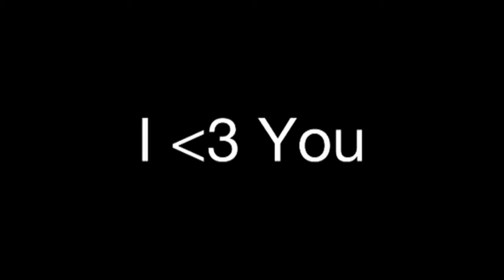GTAIV-Undercover cop(Santa Clause)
We bouta arest santa for bein ina bike gang...